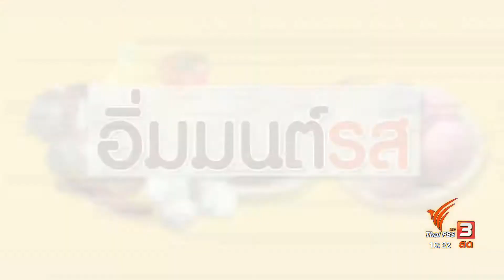อาหารฮาลาลในช่วงเฉลิมฉลองตรุษอีดีลฟิตรี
หลังผ่านเดือนศักดิ์สิทธิ์ ถือศีลอด เดือนรอมฎอน เวลานี้เป็นช่วงของการเฉลิมฉลองตรุษอีดิลฟิตรี  มุสลิมย่านเจริญกรุงจึงร่วมกันจัดเทศกาลฟิตรี เฟสต์ ชวนชมวัฒนธรรมและลิ้มรสอาหารฮาลาลที่หารับประทานยาก ติดตามจากอิ่มมนต์รส